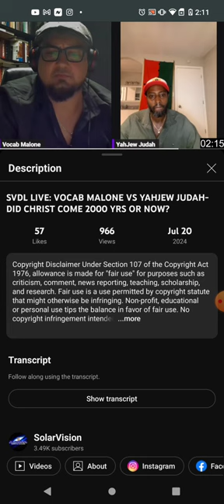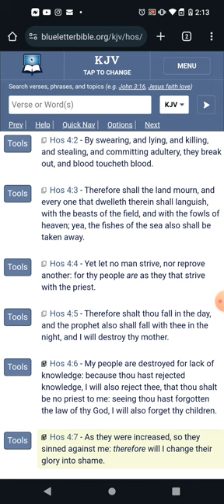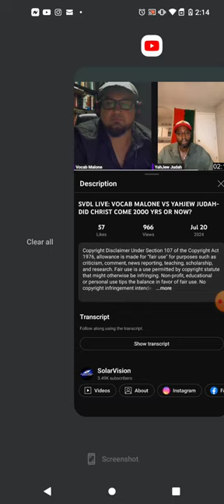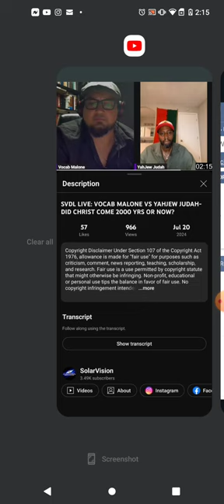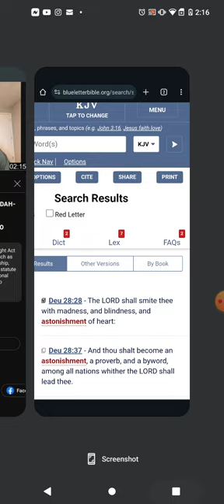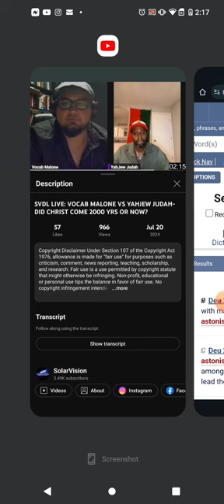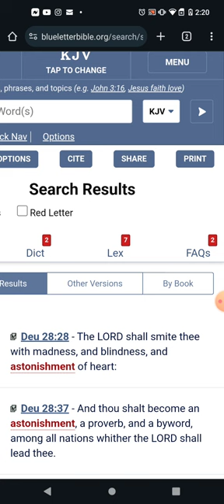We are definitely destroying for lack of knowledge